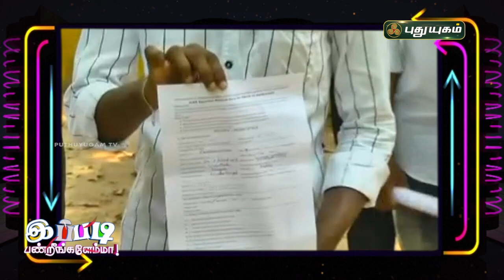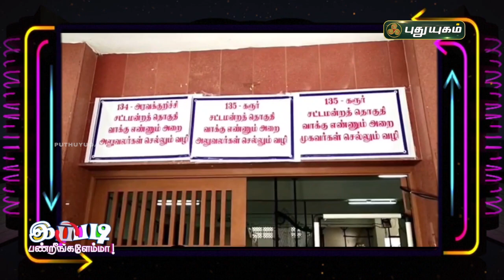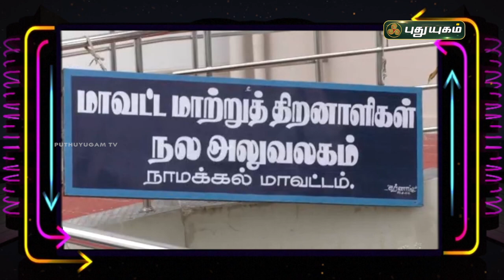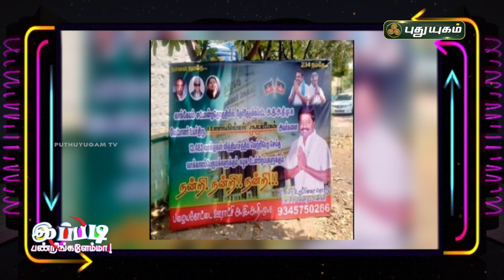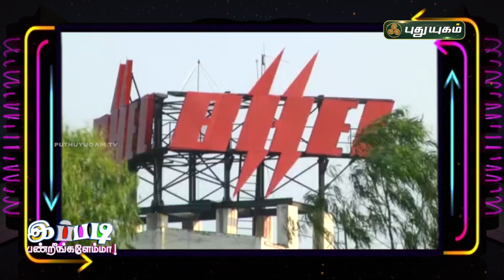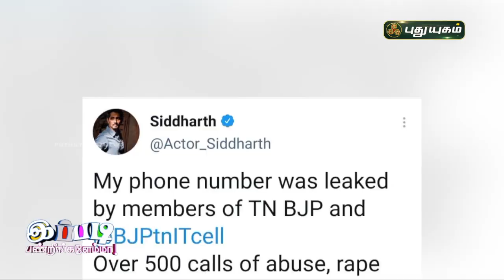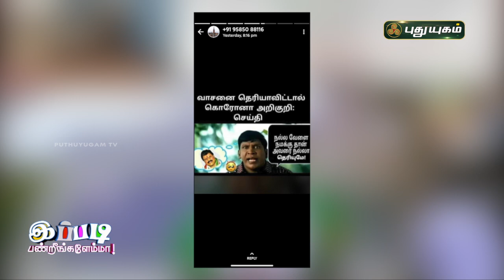யாரா இருந்தாலும் ஒரே அறை "பளார் " சித்தார்த் | இப்படிபண்றிங்களேம்மா | PuthuyugamTV